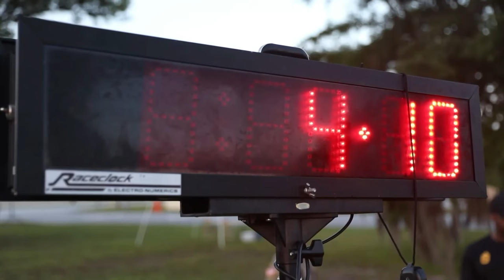Dogface Soldiers ready to take on XVIII Airborne Corps’ Best Squad Competition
Dogface Soldiers assigned to 2nd Armored Brigade Combat Team, 3rd Infantry Division, will represent the Marne Division for the Best Squad Competition at Fort Stewart, Georgia, July 25-29.

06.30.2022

Competition events, like the Best Squad Competition, are a test of grit and toughness, foster readiness and esprit de corps, and are a fundamental part of the Division's method of building lethal, cohesive teams and expert leaders.

Film Credits: Video by Sgt. Dre Stout
3rd Infantry Division